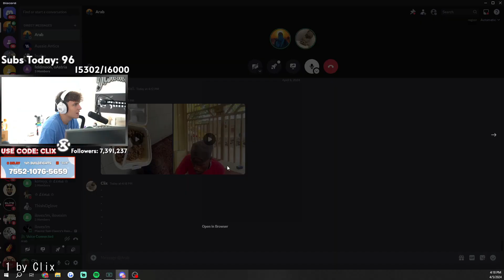Titans of Fortnite: Legendary Plays from the Masters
00:00 : LMAO by MrSavage
00:19 : whata snipe by MrSavage
00:25 : split by Kazama5
00:52 : arab clix by Clix
01:42 : 1 by AsianJeff
02:34 : Жесткая ответочка by archangel_hs
03:00 : 1 by Clix
04:00 : the moment they lost by wdsights
04:09 : 6 by AsianJeff
04:39 : 1 by Clix
05:39 : Бомбежка от Малича by Malibuca
06:01 : 🚨 Fortnite Friday w/ Elmo from Sesame Street | !tts by ConnorEatsPants
06:31 : WHAT'S IN THE BUSH!?!? by Rageicide
06:50 : ВИКЕЕМ ТУРНИР НА КУЛЕБЯКУ | !вбаксы !Лига ! ПИНГ Itg !tiktok by TooseFN
07:18 : Connor asks Elmo a sensitive question by ConnorEatsPants
07:59 : Mid by WYYZRD
08:11 : ваншотик от туза by TooseFN
08:29 : Elmo knows the truth by ConnorEatsPants
08:58 : 200 IQ Move by Nanox04
09:24 : OMG by hazzensefps